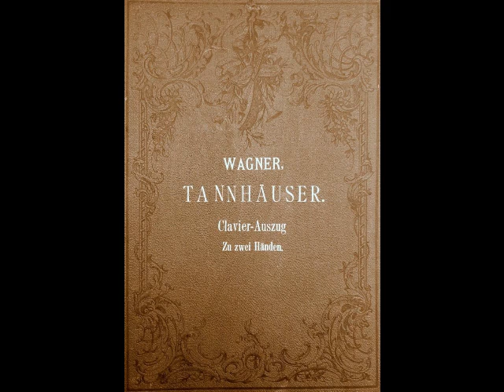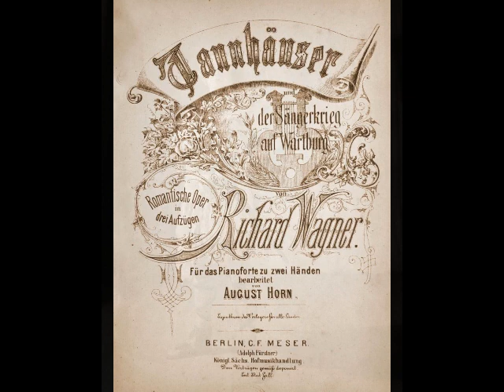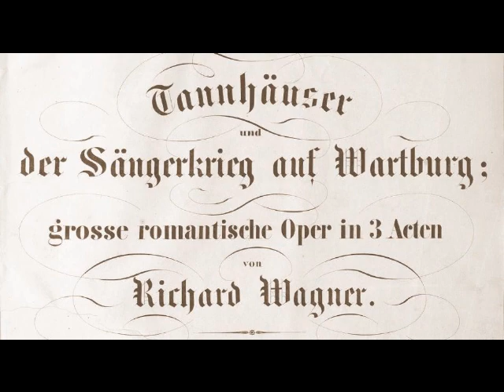Lauritz Melchior - Inbrunst im Herzen (HMV, May 22, 1929)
The popular belief that Melchior could only sing Wagner is simply untrue. Melchior was a versatile artist who sang more than 30 roles in such works as Cavalleria Rusticana, Pagliacci, Fidelio, Le Prophète, Samson et Dalila, Aïda and Otello, and appeared in the major theaters of Berlin, Hamburg, Leipzig, Vienna, Lyons, Paris, Brussels, Barcelona, Buenos Aires, Los Angeles, San Francisco, Boston and Chicago. Melchior’s recorded legacy made for Odeon, HMV, Victor, Columbia, Polydor, Brunswick, Parlophone, MGM and Decca between 1913 and 1954 (as well as a plethora of live and private recordings), showcases an extraordinary voice, extending from the bass D up to high C, with a rich, robust texture throughout the entire range. In this recording, Melchior sings “Inbrunst im Herzen” from Wagner’s Tannhäuser. This was recorded on two discs for HMV in London on May 22, 1929, with Albert Coates conducting the London Symphony Orchestra.